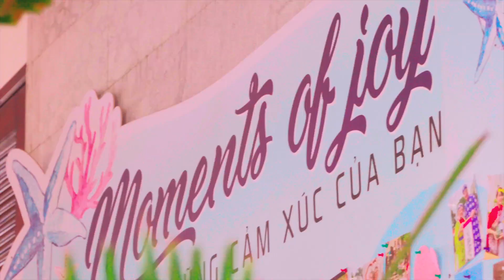Sinh Nhật Vui Nhất Của Bé Là Được Ở Cùng Ba Mẹ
Mỗi năm cứ đến tháng 6, bé Tường Vân lại được ba mẹ dẫn đi du lịch. Đây là món quà sau những ngày học vất vả và cũng là món quà sinh nhật yêu thích nhất của bé

Hãy đăng kí kênh Youtube chính thức của The Cliff Resort & Residences để cập nhật tất cả các tin tức, video, âm thanh, hình ảnh, ngày tham quan và thông tin đặt phòng mới nhất!

Kết nối với The Cliff Resort & Residences Mũi Né:
𝗧𝗛𝗘 𝗖𝗟𝗜𝗙𝗙 𝗥𝗘𝗦𝗢𝗥𝗧 & 𝗥𝗘𝗦𝗜𝗗𝗘𝗡𝗖𝗘𝗦
📍 Khu phố 5, phường Phú Hài, TP. Phan Thiết, tỉnh Bình Thuận, VN.
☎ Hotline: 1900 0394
✉︎ Zalo: The Cliff Resort Mũi Né
📞 Phan Thiết: 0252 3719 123
📞 Hà Nội: 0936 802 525